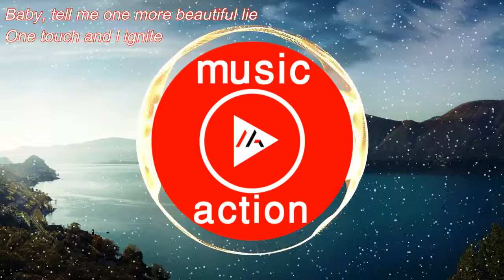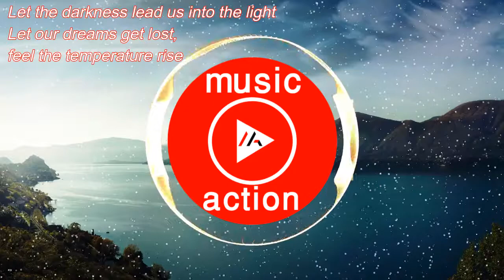Fireflies DJ New Song Ignite (feat. Julie Bergan & Seungri) Subtitle (music action)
took some time, but it`s finally ready. hope you like it. this song is a gift to everyone who has listened to my music over the past years and will be free to use for everyone on YouTube.